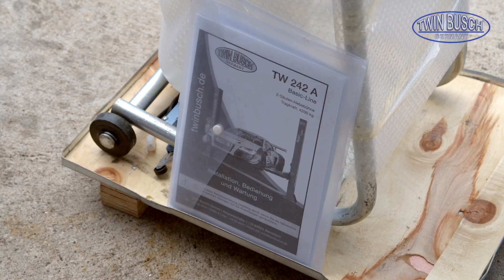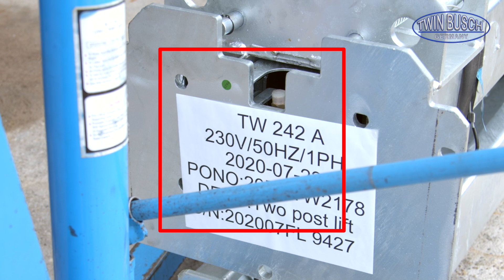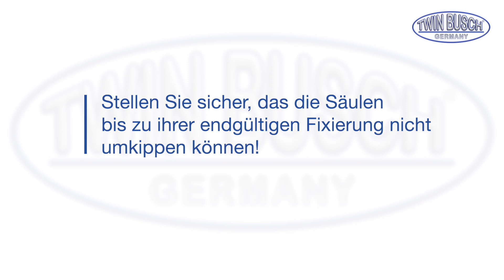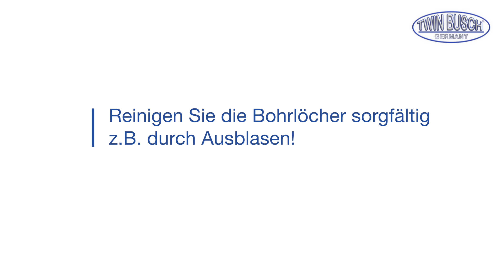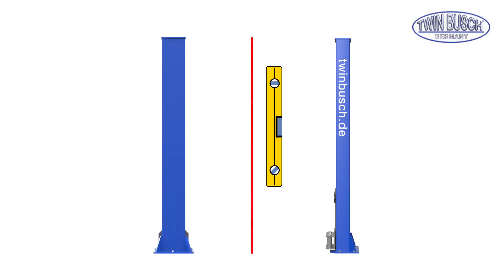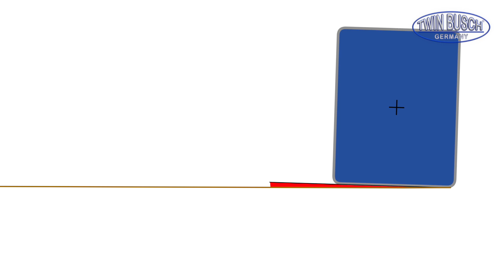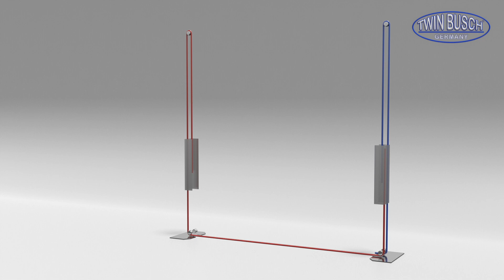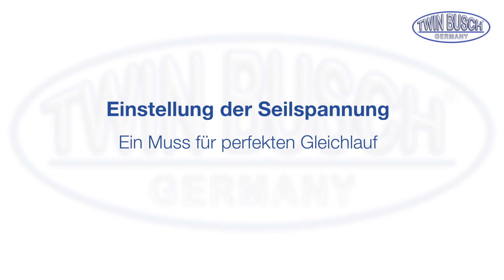TW 242 A-FZ : Feuerverzinkte 2-Säulen-Hebebühne von TWIN BUSCH®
In diesem Video zeigen wir euch die vollverzinkte 2-Säulen-Hebebühne TW 242A-FZ von TWIN BUSCH®.

Das Unternehmen TWIN BUSCH® Germany ist seit 1997 Ihr kompetenter Partner rund um den Bereich KFZ-Werkstattausrüstung. Mit 3 deutschen Standorten in Bensheim, Berlin und Mühlheim, so wie internationalen Niederlassungen in Frankreich, Spanien, England, den Niederlanden, Rumänien und USA, ist TWINBUSCH ® international vertreten.

Produktbereich Hebebühnen

Oder kommen sie in einer unserer Niederlassungen vorbei. Wir bieten Ihnen in allen Niederlassungen Ausstellungen unserer Produkte,
wo sie dich vor Ort von unserer Qualität überzeugen können.

Amperestr.1
D−64625 Bensheim

00:00 Intro
00:40 Vorbereitung
01:23 Auspacken der Motoreinheit
02:10 Auspacken der Säulen
02:47 Auspacken der Kleinteile und Tragarme
03:45 Transportgestell entfernen
06:07 Ausrichtung und Fixierung der Säulen
07:04 Verankerung
09:54 Verlegung der Stahlseile
13:22 Montage Hydraulikschlauch
14:18 Verbindung Motor und Steuereinheit
16:07 Montage Hydraulikanschluss
16:47 Verbindung Motor und Steuereinheit
17:37 Montage Endabschalter
19:23 Hydraulik-Öl einfüllen
19:54 Erste Inbetriebnahme
20:33 Montage der Tragarme links
20:36 Tragarmbolzen positionieren
22:22 Montage der Tragarme rechts